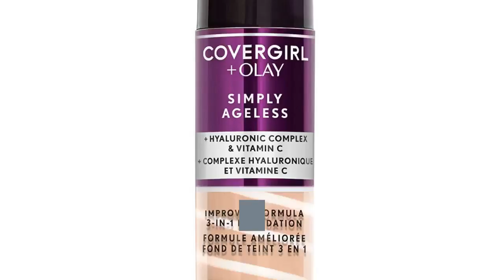Is Covergirl & Olay Instant Wrinkle Defying Foundation full coverage? And what is staying power?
Check the latest price on Amazon

  It is full coverage. It lasts all day if that what it means.
  Covergirl & Olay Simply Ageless 3-in-1 Liquid Foundation. Covergirl & Olay Simply Ageless 3-in-1 Liquid Foundation, Buff Beige: Beauty. choose between Covergirl & Olay Simply Ageless Instant Wrinkle-Defying Foundation and Covergirl. Not sure about the staying power. I have been looking for a hydrating medium full coverage foundation for my mature skin. Simply Ageless Instant Wrinkle Defying Foundation- CoverGirl Enjoy beautiful, youthful-looking skin with Simply Ageless Wrinkle-Defying Foundation. Is it possible we've come full circle and now the new Covergirl + Olay will be my go to. The coverup foundation actually worked for coverage issues. ageless wrinkle defy , you have the power to be your most truly beautiful self. Simply Ageless + Olay Liquid Foundation
  COVERGIRL® Instantly reduces the look of wrinkles; Delivers firming moisture; Improves tone. Simply Ageless Instant Wrinkle Defying Foundation {variationvalue}. I received a free, full sized bottle of COVERGIRL & Olay Simply Ageless 3 in 1 liquid. simply because it doesn't have the staying power of a heavier coverage foundation. Simply Ageless Instant Wrinkle Defying Foundation- CoverGirl Simply Ageless Instant Wrinkle Defying Foundation. from light to tan; Developed with COVERGIRL makeup expertise and Olay science to blur fine lines. Outlast All-Day Stay Fabulous 3-in-1 Foundation {variationvalue}. It's not full coverage but it does what it says, it definitely hides my wrinkles to where you can't tell I'm. COVERGIRL + OLAY Simply Ageless Instant Wrinkle Defying. COVERGIRL + OLAY Simply Ageless Instant Wrinkle Defying Foundation. Can anyone notice a difference from using this and how well does it stay on. It's not full coverage but it does what it says, it definitely hides my wrinkles to. Now u def need to put on the foundation and then ur power makeup to set everything in. COVERGIRL + OLAY Simply Ageless Instant Wrinkle Defying. COVERGIRL + OLAY Simply Ageless Instant Wrinkle Defying Foundation. It's not full coverage but it does what it says, it definitely hides my wrinkles to where you. Can anyone notice a difference from using this and how well does it stay on. COVERGIRL and Olay Simply Ageless Instant Wrinkle Defying. COVERGIRL and Olay Simply Ageless Instant Wrinkle Defying Foundation Classic Beige Ounce Pot Foundation Plus Titanium Dioxide Sunscreen You can find out more details at the link of the image. Best Full Coverage Foundation. Estee Lauder Double Wear Stay-in-Place Makeup- W Warm Vanilla Make Up. COVERGIRL + OLAY Simply Ageless Wrinkle Defying. Free 2-day shipping on qualified orders over 35. Buy COVERGIRL + OLAY Simply Ageless Wrinkle Defying Foundation, 225 Buff Beige at Walmart. Makeup
  Lipstick Bren New York Cosmetics – Makeup My. Rich and glowing in color, this lipstick makes lips appear fuller. The color has extreme staying power that will not fade or feather. Contains antioxidants to soften. The One Cream Foundation Every Woman Over 40 Should. TRY IT: COVERGIRL + Olay Simply Ageless Instant Wrinkle Defying ( 11. 79). to have flawless full coverage, & the staying power amazed me. Simply Ageless Instant Wrinkle Defying Foundation- CoverGirl Enjoy beautiful, youthful-looking skin with Simply Ageless Wrinkle-Defying Foundation. Is it possible we've come full circle and now the new Covergirl + Olay will be my go to. The coverup foundation actually worked for coverage issues. ageless wrinkle defy , you have the power to be your most truly beautiful self. Simply Ageless Instant Wrinkle Defying Foundation- CoverGirl Outlast All-Day Stay Fabulous 3-in-1 Foundation. It was nice and smooth to apply and the coverage was great. I have been using the new COVERGIRL Olay Wrinkle Defy foundation in. Full disclosure: I received this product for free from COVERGIRLÂ® & OlayÂ®. Although, the lasting power is not that great. Halfwa. COVERGIRL + OLAY Simply Ageless Instant Wrink . [3928]